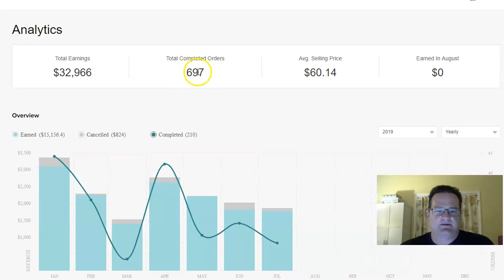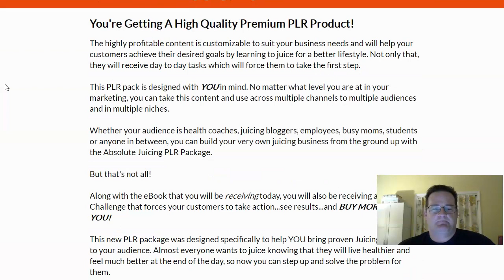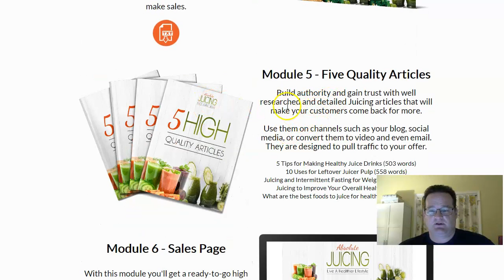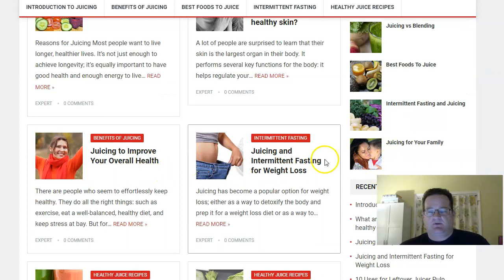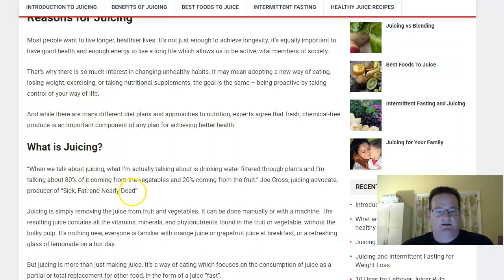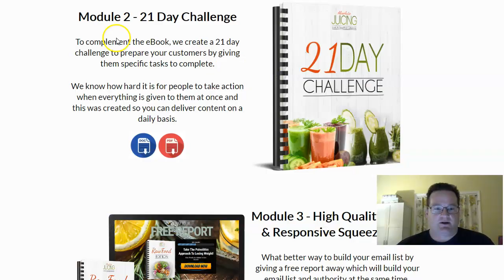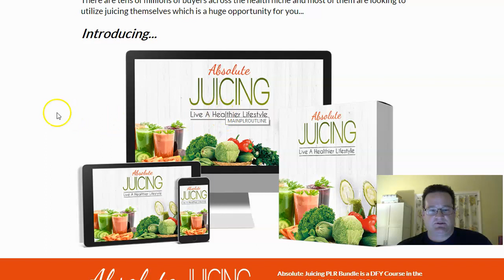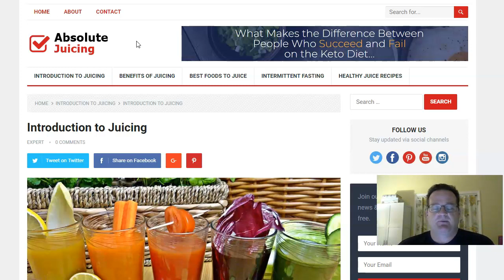How I Make Money Online | Day 7 Update | How to Bonus Shop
I hope you are enjoying my daily updates and finding them helpful.